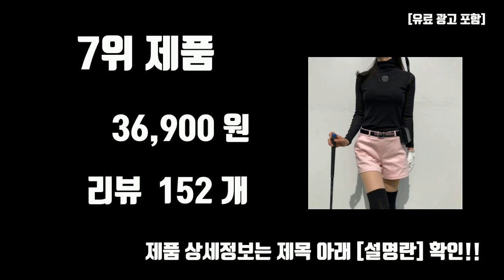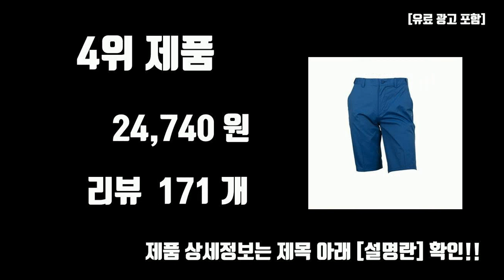골프반바지 추천 TOP10 [판매가격, 리뷰, 후기]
제일 많이 팔리는 골프반바지 추천 TOP10 [판매가격, 리뷰, 후기]

1위. 아놀드파마 22SS 남성 SUMMER 스판 반바지 [22,900원]

2위. 카키브라운 여성 골프 반바지 4부 밴딩 스판 여자 골프웨어 빅사이즈 [29,800원]

3위. 루센 남성용 허리자동조절 냉감 골프 반바지 CPLU3007 [23,900원]

4위. 페라어스 남성용 골프 스판 아이스 반바지 CPLU3700MR8 [24,740원]

5위. 베네스트 럭스골프 남성용 솔리드 베이직 반바지 NBE2M505 [23,250원]

6위. 마이시즌 여성용 골프웨어 A라인 4부 반바지 [20,900원]

7위. 로로얼로이 여성골프반바지 면스판 스포티 라인 여성골프웨어 봄 여름 필드룩 [36,900원]

8위. 쟌피엘 럭스골프 남성용 히든밴드 스판 골프 반바지 VJP3M502 [26,900원]

9위. 루센 남성용 럭스골프 히든밴드 스판 골프 반바지 BLU3M504 [23,550원]

10위. 여성 골프 반바지 빅사이즈 스판 4부 고리 여자 골프웨어 [34,800원]